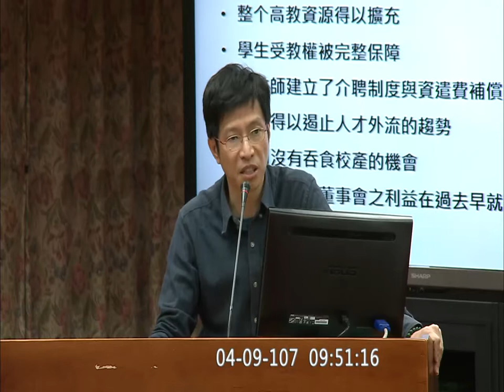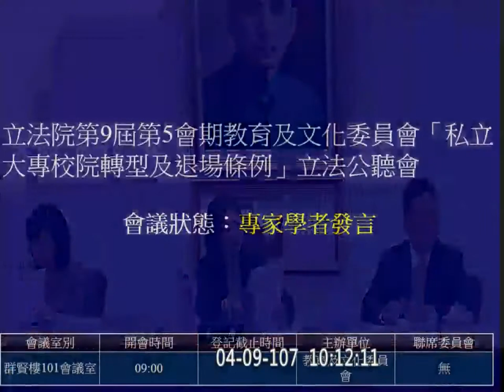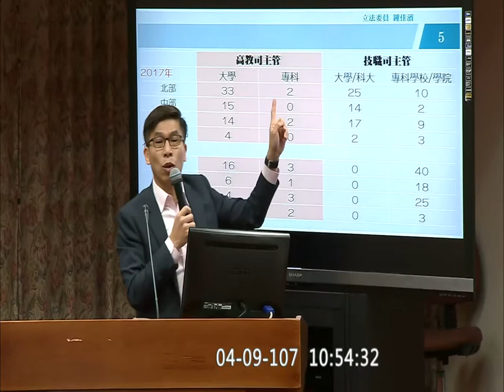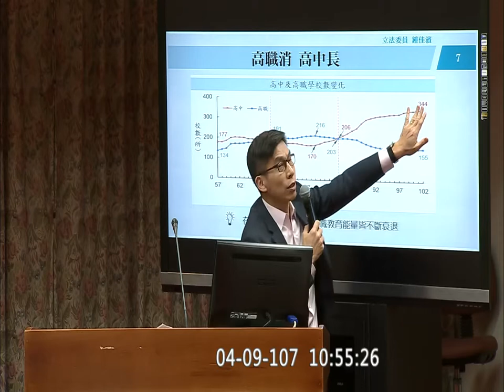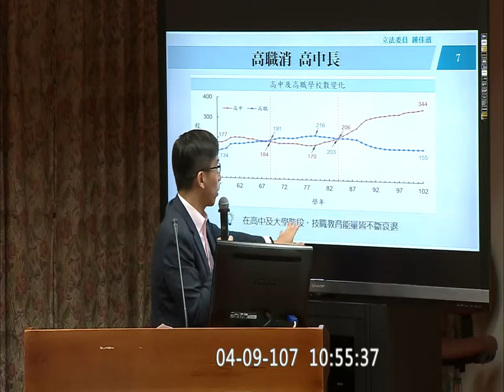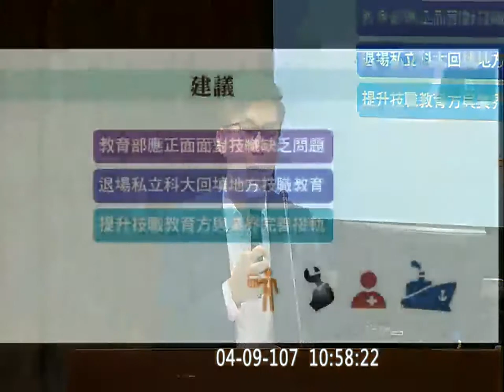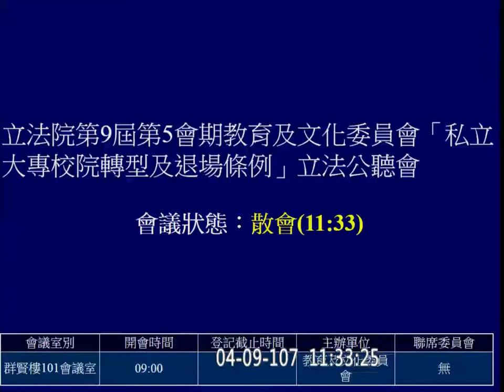2018 04 09 私立大專校院轉型及退場條例 公聽會 教育文化 f-11327 【立法院演哪齣？】